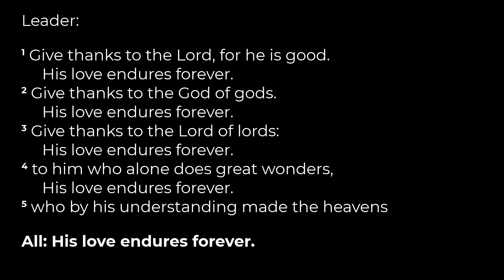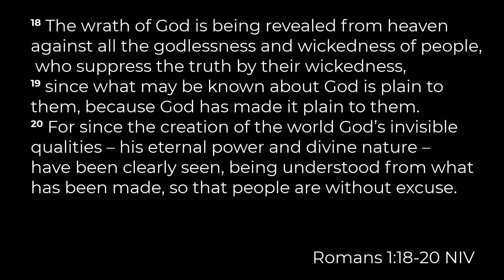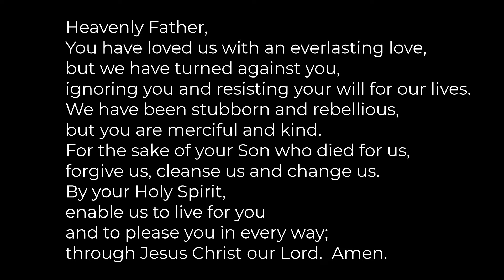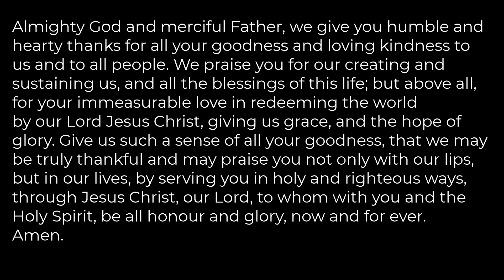St Ebbe's Daily Service 20/7/20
Andrew Turnbull, Associate Minister, is leading the service.

Words by Thomas Obediah Chisholm. Music by William Marion Runyan
© Words: 1923. Renewed 1951 Hope Publishing Company | Music: 1923. Renewed 1951 Hope Publishing Company